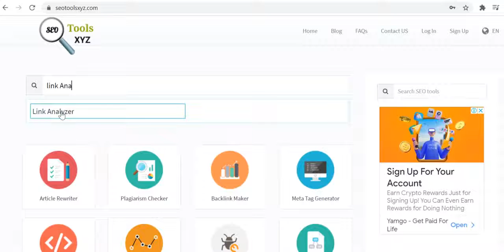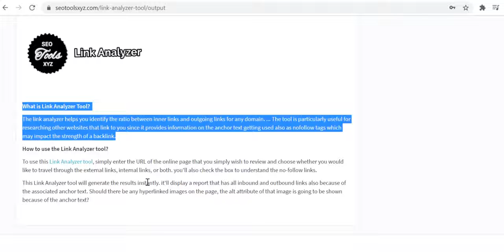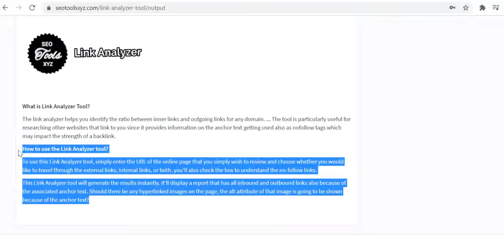Free Link Analyzer Tool Online| SEO Tools XYZ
In this video, I have explained how to check and analyze the links for your website using this free link analyzer tool provided by SEO Tools XYZ.

What is Link Analyzer Tool?

The link analyzer helps you identify the ratio between inner links and outgoing links for any domain. ... The tool is particularly useful for researching other websites that link to you since it provides information on the anchor text getting used also as nofollow tags which may impact the strength of a backlink.

Queries solved
1. backlink analyzer
2. internal link analyzer
3. internal/external link analyzer
4. link analyzer online
5. link analyzer tool
6. free link analyzer